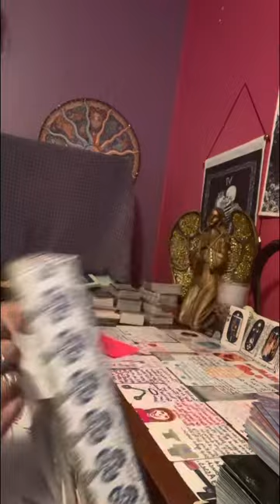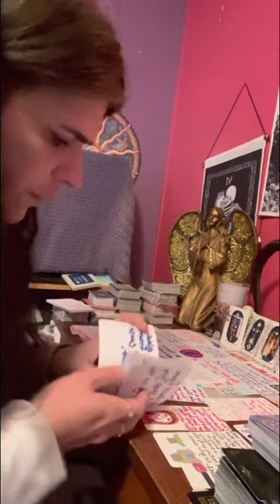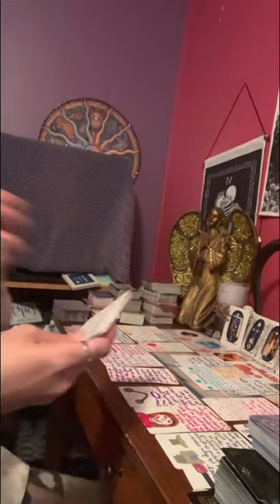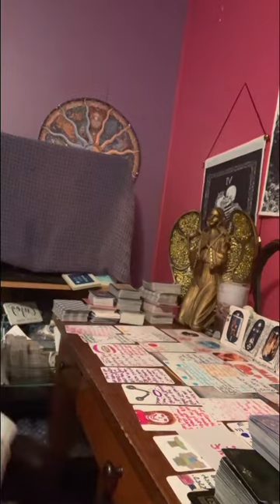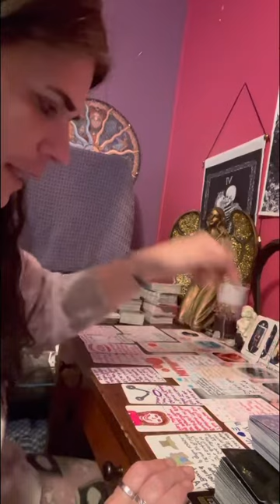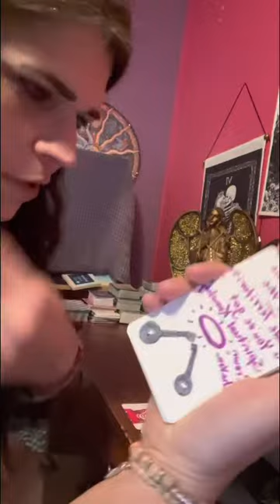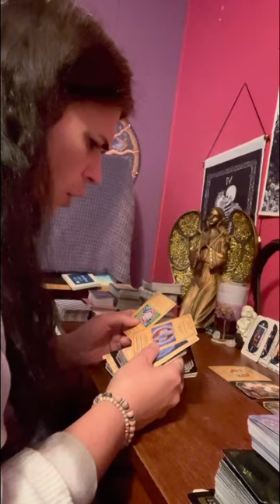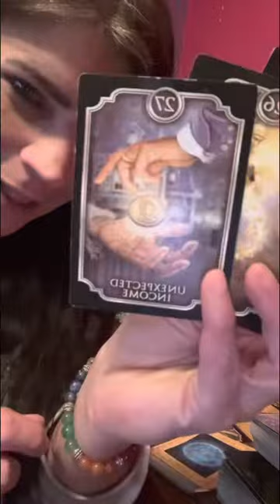collective these people are going to get back what they give to u, your getting fame & fortune 🔮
⛔️energy is fluid it changes & shifts around so this may or may not resonate with you so keep this in mind.

⛔️No one ☝️ has my permission to copy my work and put it on another platform as their creations. Nor can u copy my swag.

Any info you need on me is on my about page @thefuturisticmystic  you can find where donate